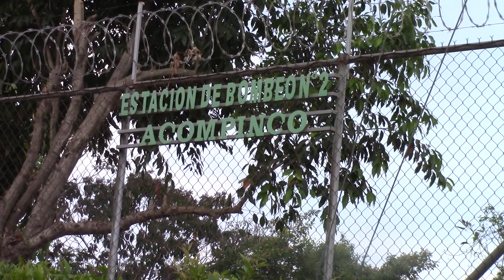Prevención ante llegada del invierno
En el municipio de Corinto en Morazán, ya se encuentran planificando las medidas preventivas para la época invernal.